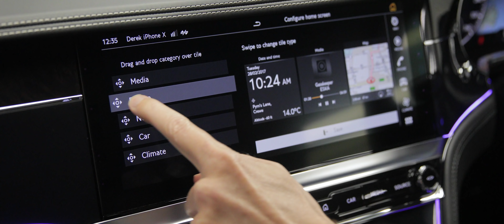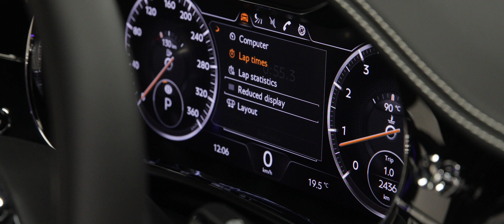2019 Bentley Continental GT Demonstrator in 4K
This is our latest Bentley Continental GT Demonstrator in stunning Sequin Blue.

Options you will see on this car include.

 - 21" Ten Spoke Alloy Wheel - Grey Painted and Bright Machined
 - Mood Lighting Specification
 - Touring Specification
 - LED Welcome Lamps by Mulliner
 - Extended Range - Solid and Metallic
 - Embroidered Bentley Emblems
 - Front Seat Comfort Specification
 - Bright Chromed Lower Bumper Matrix Style Grille
 - Bentley Rotating Display
 - Contrast Stitching
 - Dark Stained Madrona Veneer over Piano Black

The Touring Specification includes a comprehensive list of technology features including Night Vision Camera , Heads Up Display , Adaptive Cruise Control and Lane Assist.